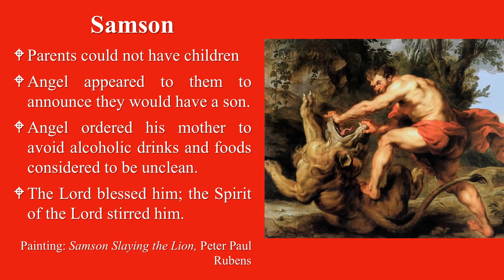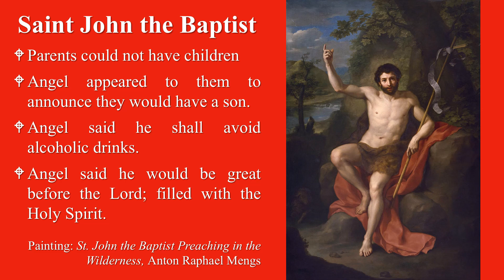Feasts of the Faith – 21 – 12/19/2020 – Saturday of the Third Week of Advent – Ark of Heaven Kids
The Renfros share with you their Advent tradition for 2020, the lighting of the wreath, and a Scripture reading and reflection. On this Saturday of the 3rd Week of Advent, we recognize a Scripture parallel between Samson of the Old Testament and Saint John the Baptist of the time of Christ. Our reading comes from Judges 13. Happy Advent! And, Come, Lord Jesus!